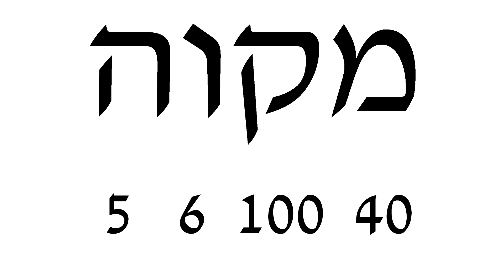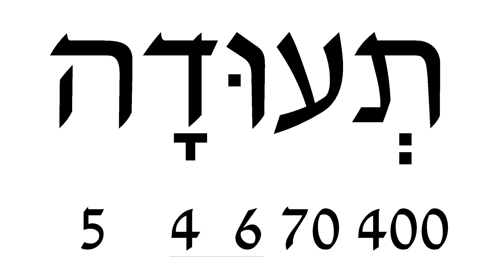Daim ntawv povthawj Mikvah (12/02/23)